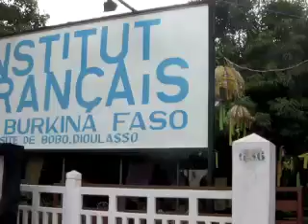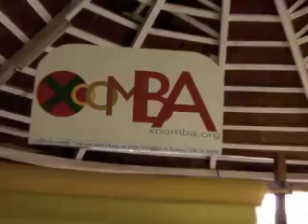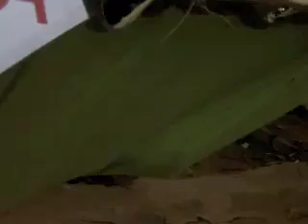Xoomba exposed at French Institute Bobo Dioulasso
Xoomba = African Organics, creating sustainable lively hoods in Burkina Faso, West Africa.
Here, our new fabric designs are shown at the French Instute (formerly the French Cultural Center) in Bobo Dioulasso.